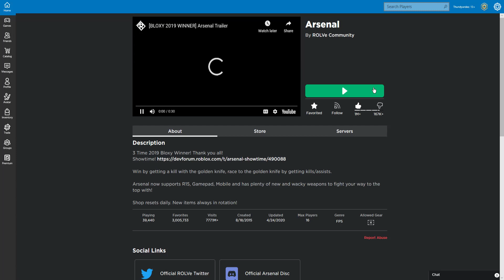ArsenalGameplay.exe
This is my first vid sorry if its bad cuz it is. i was recording a normal arsenal video then my ping had a seizure.

Wanna play the game too? Here's the link to Arsenal